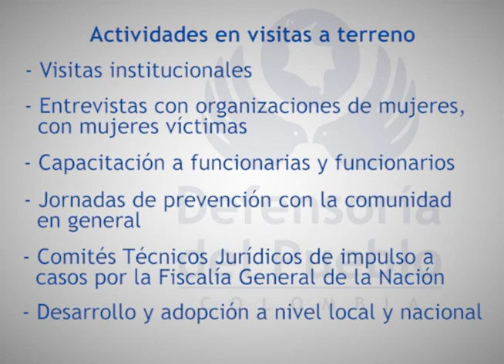La protección de las mujeres